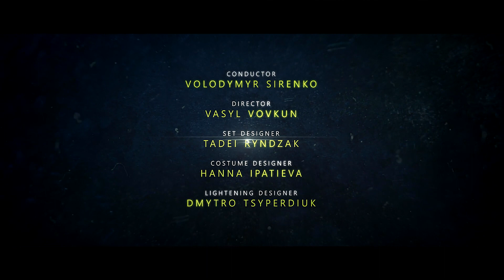TRAILER | WHEN THE FERN BLOOMS Stankovych – Lviv National Opera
Part folklore, part opera-ballet, this féerie presents local pagan traditions on the day of the summer solstice and historical events from Cossack times to the more recent 2014 Ukrainian Revolution of Dignity.

After forty years of oblivion and ban by the Soviet authorities, Ukrainian composer Yevhen Stankovych's opera-ballet When the Fern Blooms finally premiered at the Lviv National Opera in 2017. Unique in its genre, this impressive performance combines millennia-old folk traditions with an expressive musical language, choral singing and contemporary choreography set against spectacular scenery.

Streamed on OperaVision on 20 August 2021 and available until 20 February 2022:

CAST

Soloists: Nina Matviienko, Mykhailo Malafii
Chorus soloists: Olena Romaniv, Iryna Chikel, Liliia Sobchyshyn
Principal dancers: Serhii Kachura, Dariia Kosmina,Nataliia Pelio, Olena Chernichenko, Mariia Potapova, Zoriana Dvorska
Ballet: Lviv National Opera Ballet
Chorus: Lviv National Opera Chorus
Orchestra: Lviv National Opera Orchestra

Text: Oleksandr Stelmashenko
Conductor: Volodymyr Sirenko
Director: Vasyl Vovkun
Set Designer: Tadei Ryndzak
Costume Designer: Hanna Ipatieva
Lighting Designer: Dmytro Tsyperdiuk
Choreographer: Artem Shoshyn, Serhii Naienko
Chorus Master: Vasyl Koval, Iryna Koval
Film production: The Little Films
Film director: Serhii Krutsenko